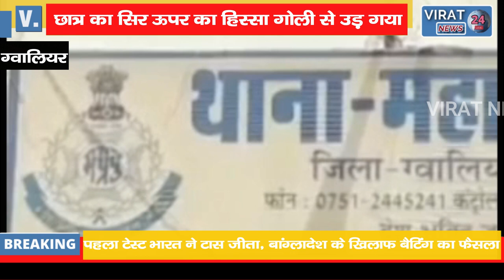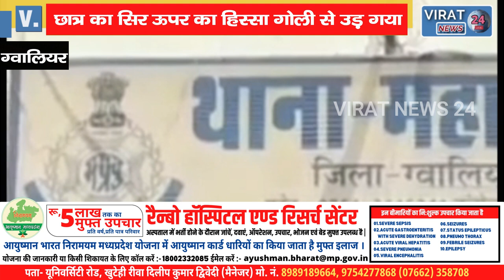स्कूल से लौटने के बाद पिता की लाइसेंसी राइफल से गोली मारकर की खुदकुशी !